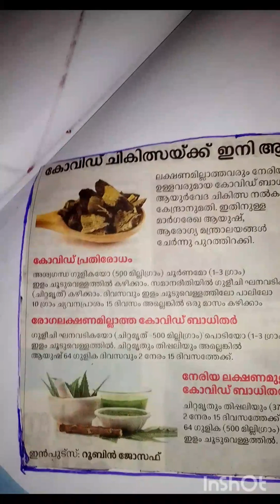ആരോഗ്യ പതിപ്പ് ആരോഗ്യ ദിന പോസ്റ്റർ /